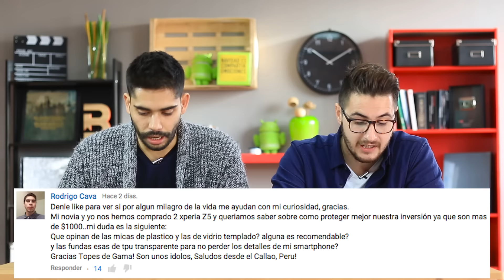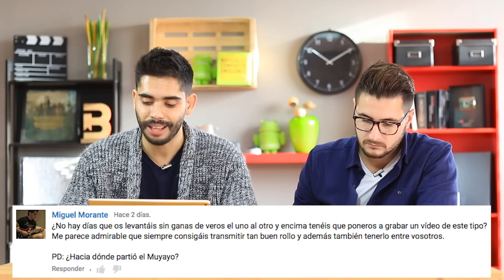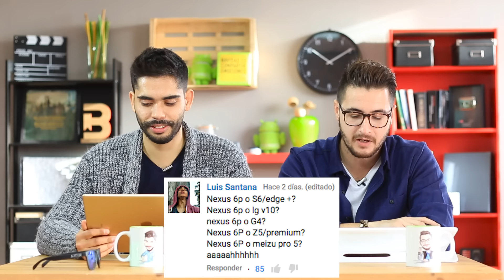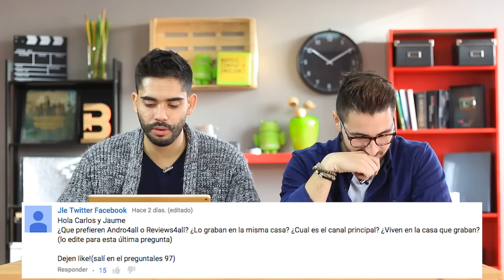Pregúntale a Andro4all 102: Condom challenge, el iPad de Jaume y el Android del año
Una semana más no faltamos a la cita con vuestras preguntas :)